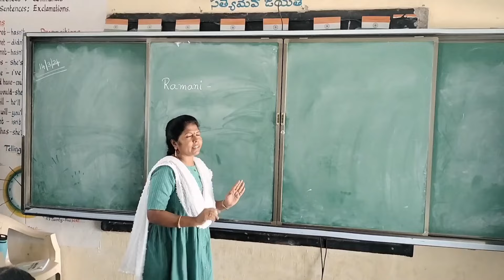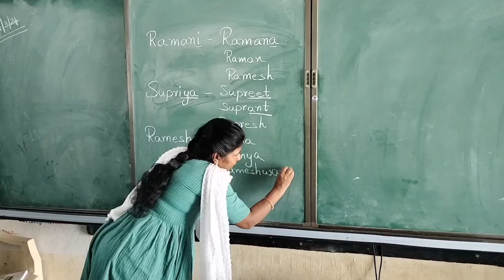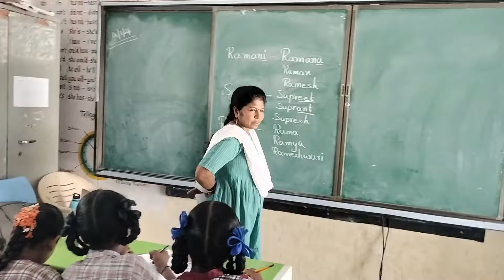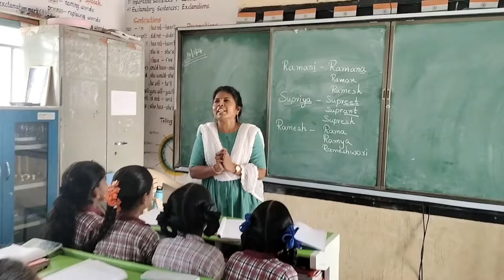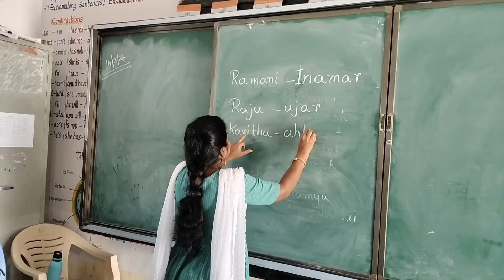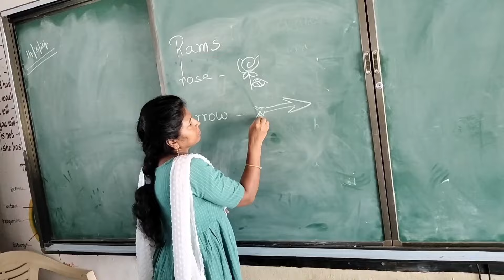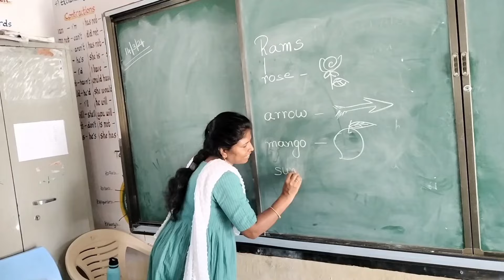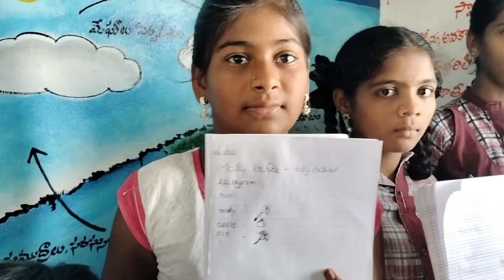English Language Games -What is in a Name | Joyful Learning English | Classroom TV